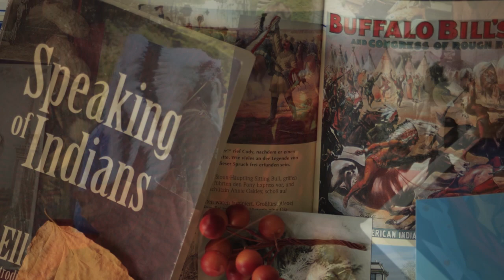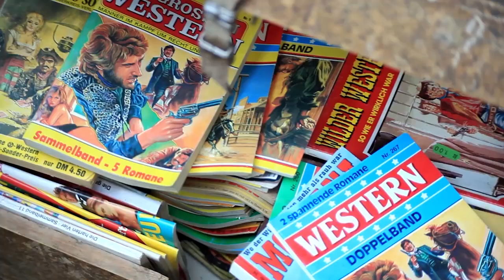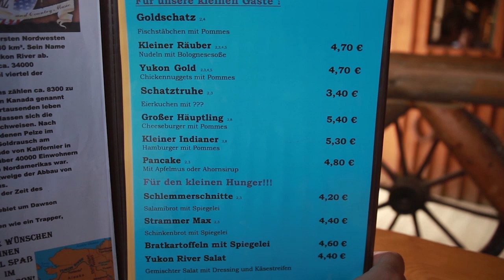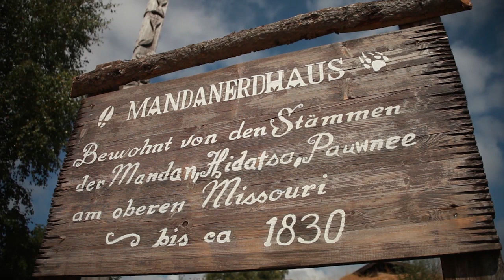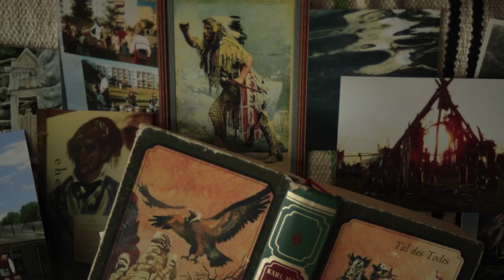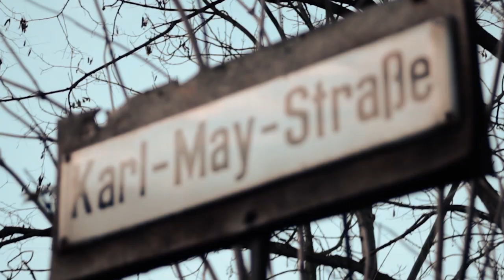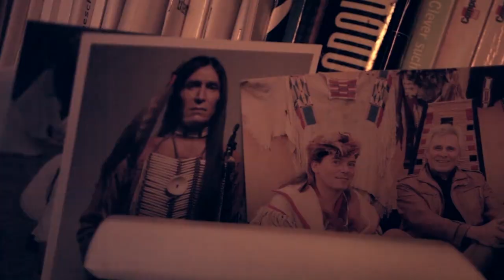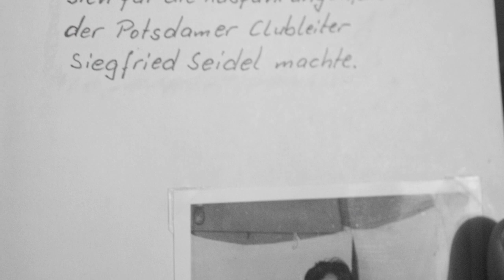Drugstore Indians - Documentary 2016 - part 1 - English Subs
Video description English & German below

English Subs:  German term "Indianer" is translated into "Indian". For readability reasons, there are rarely quotation marks around terms like “Indian”.

English:

Documentary Roadtrip across Germany/Austria. Looking for Native Americans and Wannabe-Natives.Glimpses of their life. Historical aspects of the German-Native American Friendship are shown as well as the situation today.  Germans love "noble savages", fictional characters like Karl May's "Winnetou". Decades after "Wild West Shows" they still believe in a native-American romantic reality. The documentary includes portraits of hobbyists, medicine-men, artists, activists ,drop-outs. They dance in self-made moccasins. They gather at Powwows. They do sweat lodges and "holy ceremonies". They try to find the spiritual Connection to mother earth. On weekends they meet in the nature and sleep in Tipis. Something they cannot do in their daily life. Its a nostalgia but also a craving for a "back to the roots" Lifestyle. "Drugstore Indians" - These are the hobbyists, the German weekend-Indians. People who identify with the ideal of the "noble savage" decades after Karl May died. The reality of native American life today is unknown or ignored. The "cult" is more important. The "cult" is the myth of the "noble savage" - always in perfect harmony with nature and his own nature. But why are they doing this?

German:

Drugstore Indians - Ein Film über das romantische Verhältnis der Deutschen zu den „amerikanischen Germanen“.

Im Film kommen Macher und Zuschauer, Deutsche und "Indianer" zu Wort. Beruht denn das Verehren auf Gegenseitigkeit? Und wie wird es gelebt? Die Reise führt durch ganz Deutschland bis nach Österreich zu Hobbyisten, Powwowtänzern, Powwows, Festivals, Schamanen, Heiler, Künstlern, Aussteigern, Aktivisten. Sie alle berichten von ihren Erfahrungen, von ihrer eigenen Faszination und der Suche nach der Antwort.